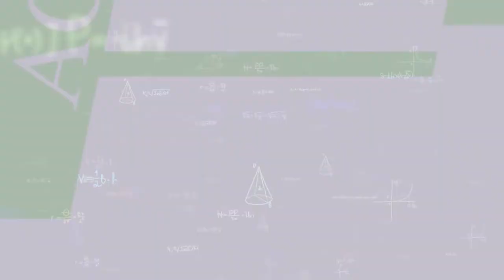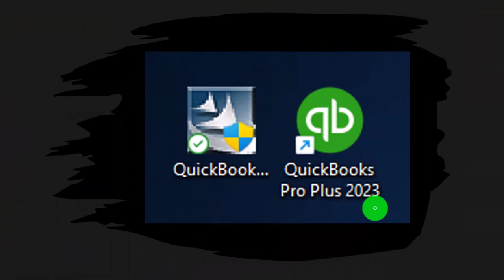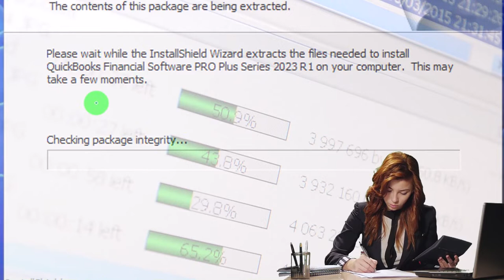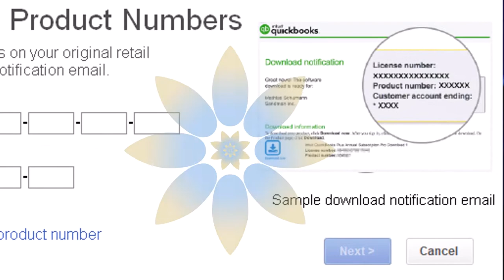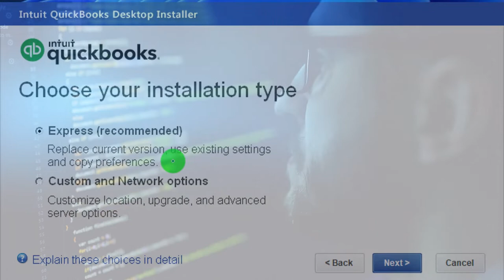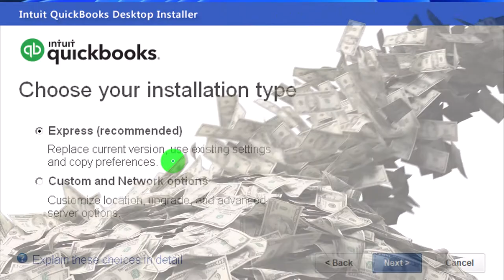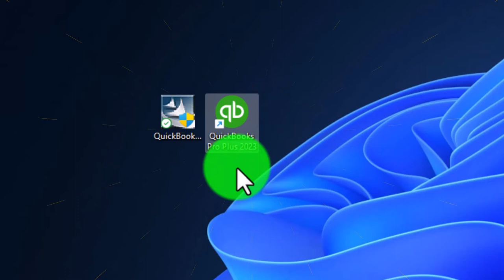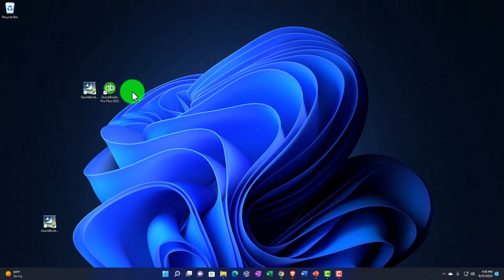Install QuickBooks Desktop 2023 1015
Install QuickBooks Desktop 2023
Code: r3zwcp5